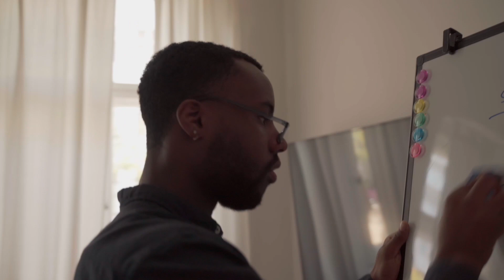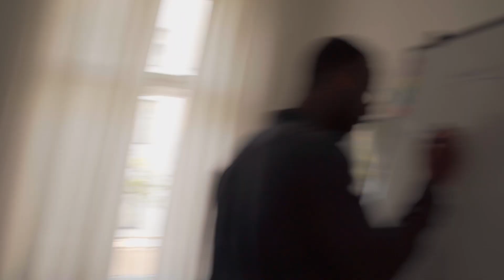Schüler stört permanent den Unterricht